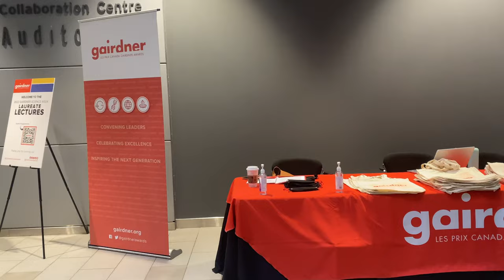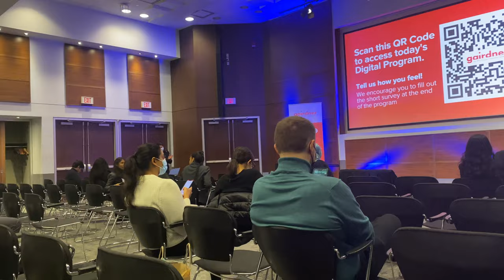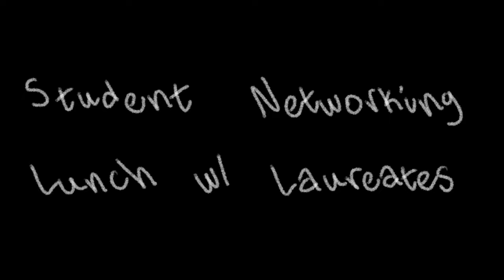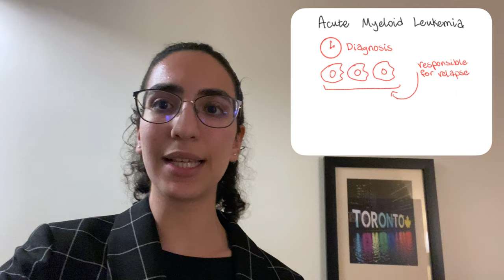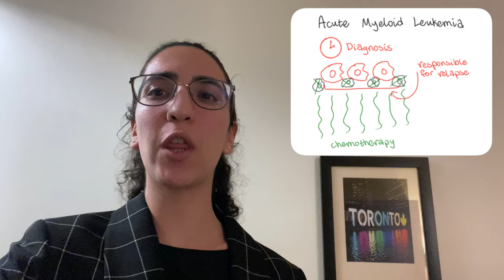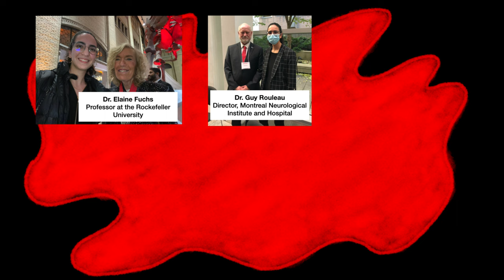I went to Gairdner Science Week 2022 and Here's What Happened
High School Correspondent, Parmin Sedigh, attended Gairdner Science Week 2022 events and shares her experience.